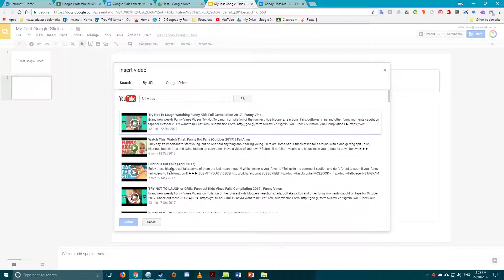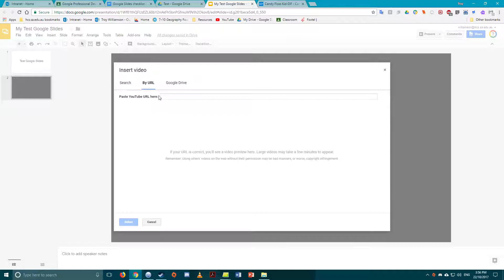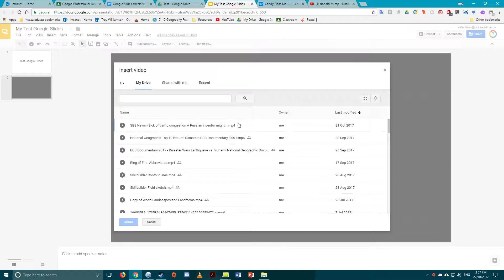Google Slides How to incorporate media